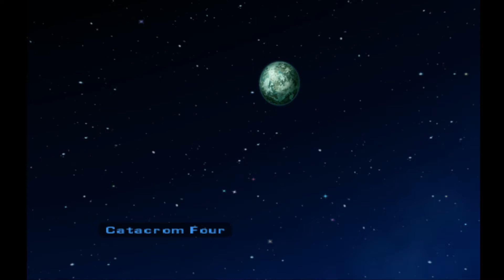Ratchet: Gladiator - Walkthrough Part 2: Robot zombies? - Planet Catacrom IV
Let's Play Ratchet: Gladiator